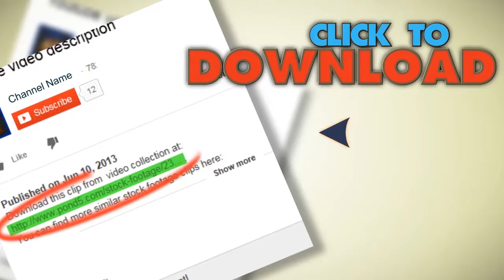8Mm Film Damage - Vignette 1. Stock Footage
You have watched 8Mm Film Damage - Vignette 1. Stock Footage"